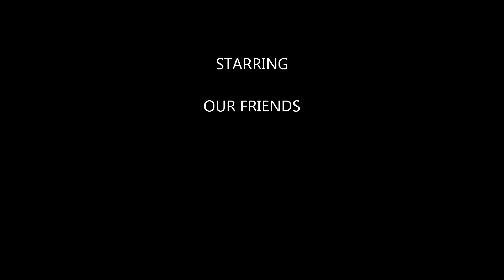Killbear FRIENDS August 2012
Sun, rain & Friends